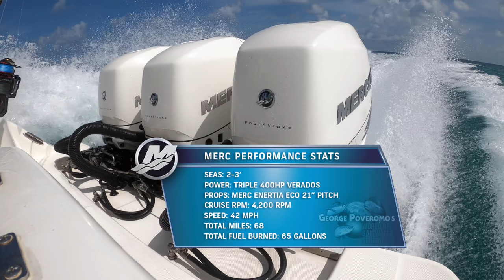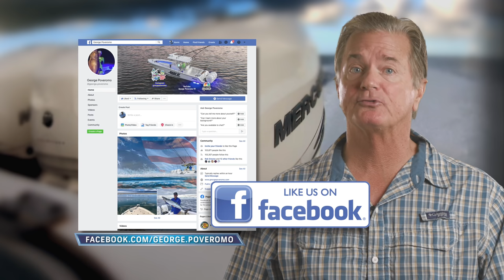2021 SEASON - Episode 7; Miami Offshore 4K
George Poveromo and Harry Vernon III score kings, dolphin and sailfish off Miami.